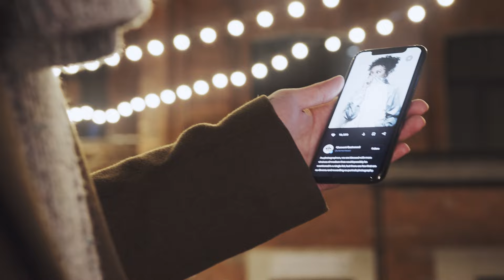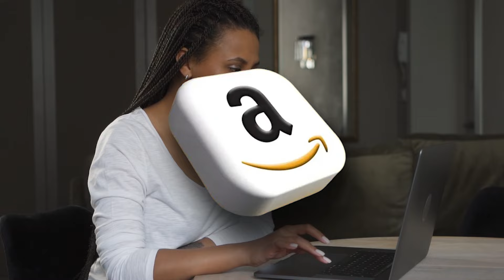CELULARES BARATOS por Menos de 3 Y 5 mil pesos en Amazon Mexico ¡Mejores ofertas!🔥🔴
los mejores celulares baratos por menos de 3 y 5 mil pesos disponibles en Amazon México,
celulares funcionales y de calidad a precios accesibles, hemos investigado a fondo y seleccionado los mejores modelos que cumplan con todas nuestras necesidades y presupuesto.

🔴👇LINKS AMAZON MEXICO:

🔥Xiaomi Celular Poco M5s

🔴👇LINKS AMAZON USA:

🔥Motorola Moto G Stylus

🔥TCL ION cell Phone with 6.0"